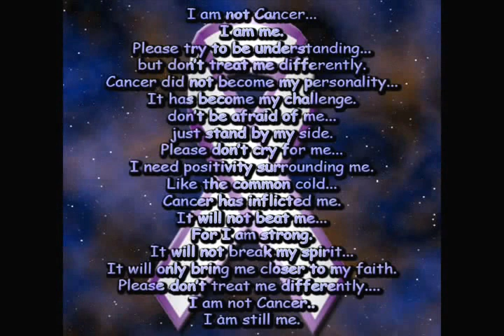THE GOLDEN VOICE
Puddles The Clown Pity Party.Com. Puddles Is A 7Foot Tall Sad Clown With A Golden Voice.You Can Out His Wandering On https;// &https;// Video By Scottbradlee&postmodernjukebox http;// facebookhttp;// https;// . The Band Puddles The Clown-Lead Vocals. Robyn Adele Anderson &Cristina Gatti Back Up Vocals.Adam Kubota-Bass Scott Bradlee-Piano Arranger. Please Support Cancer Research,Special Olympics,Flash Mob 4 Pet Adoption,Rolling Thunder,All Our Military Troops. Nocopyright Infrigmemts Intended.